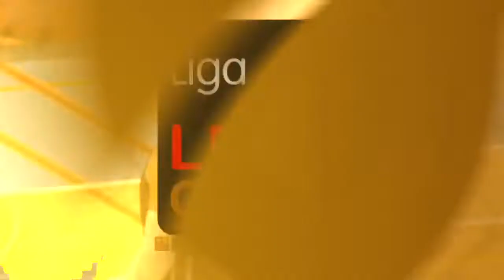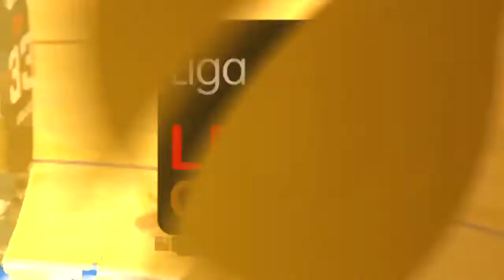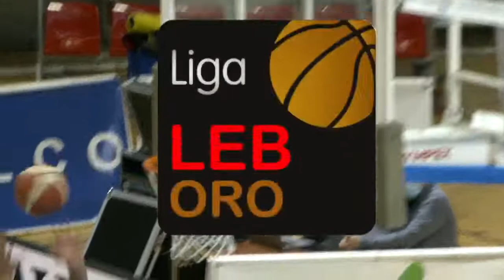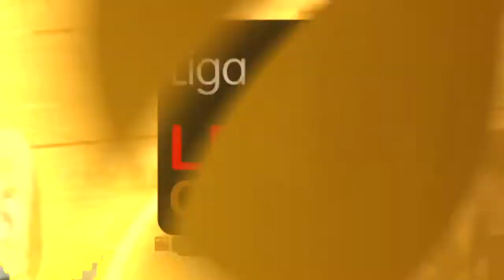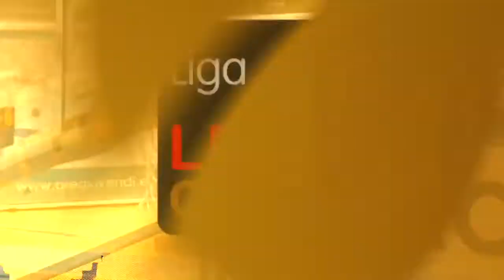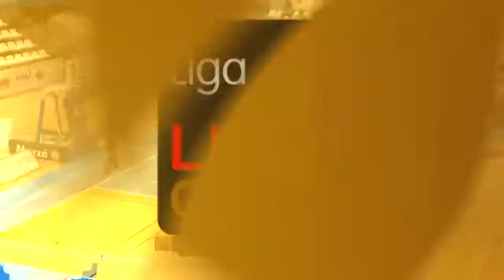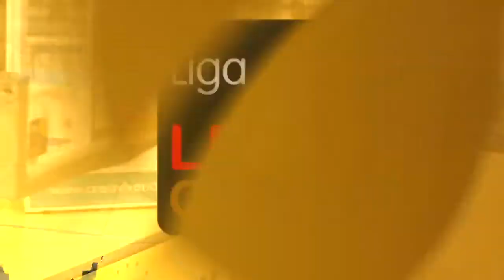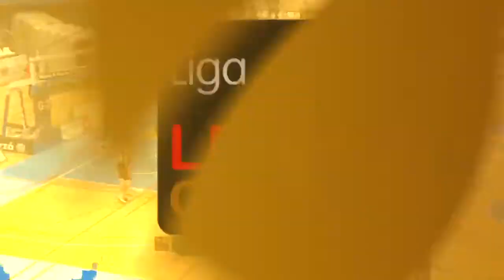TAU CASTELLON VS C B BREOGAN LEB ORO 2021| PLAY OFF ASCENSO ACB | FULL MATCH | PARTIDO COMPLETO